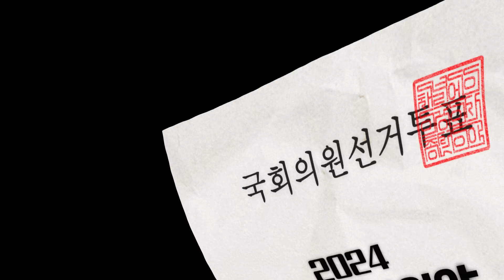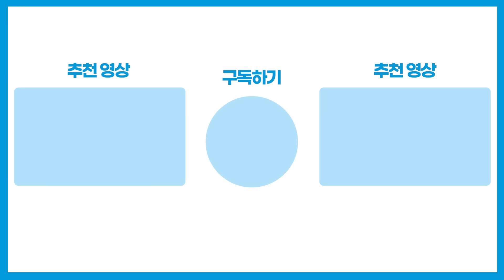[총선현장] 이 시각 대통령실 분위기 / 채널A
4.10 총선 방송사 출구조사가 공개되고 개표가 진행되고 있는 지금 과연 대통령실 분위기는 어떤지 확인해보시죠.

〈평일〉
08시 00분 라디오쇼 정치시그널 (유튜브 라이브)
08시 50분 김진의 돌직구 쇼
10시 20분 김진의 더라방 (유튜브 라이브)
12시 00분 뉴스A 라이브
15시 50분 강력한 4팀
17시 20분 뉴스TOP10
19시 00분 뉴스A

〈주말〉
12시 00분 토요랭킹쇼·뉴스A 라이브
17시 40분 뉴스TOP10
19시 00분 뉴스A